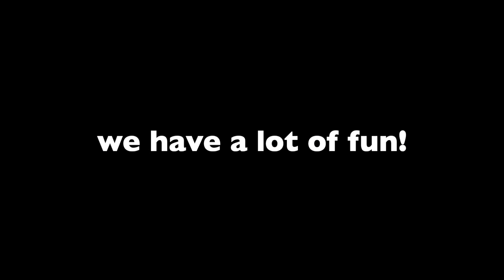Young Jiujiteiros in action | Brazilian Jiu-jitsu with @CHILL TV JUNIOR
typical Brazilian Jiu-jitsu kids class